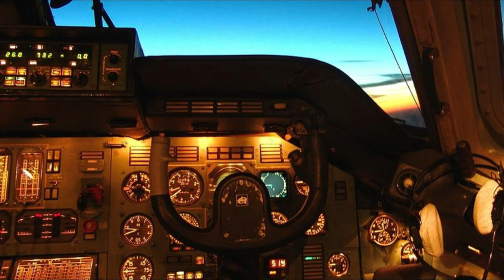The World's Largest Aircraft in 2020 - Antonov An-225 Mriya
This video is about the world's largest aircraft in 2020. The name of the largest aircraft is Antonov An-225 Mriya. The main features of the aircraft are...
Engine Progress D-18T.
The Antonov was built to carry the Russian space shuttle “Buran”.
Mriya means “Dream” in the Ukranian language.
It was designed and constructed from 1984 to 1988.
Its official class is described as a transport airlifter.
When empty, without fuel, it weighs 175 tons.
When fully loaded, with crew, it can hold up to 600 tons.
Maximum take-off weight is 600 tons.
It has a crew of 6.
It is 84 meters long.
It has a wingspan of 88.4 meters.
Its wing area is 905 square meters
It is 18.1 meters tall.
Its cargo hold volume is 1, 255 cbm (L 43.35m, W 6.4m, H 4.4m)
Its power plant is 6 X AMKB Progress D -18 turbofans, 229.5 kNeach
Its flight range, with a 200-ton payload, is 4,000 km.